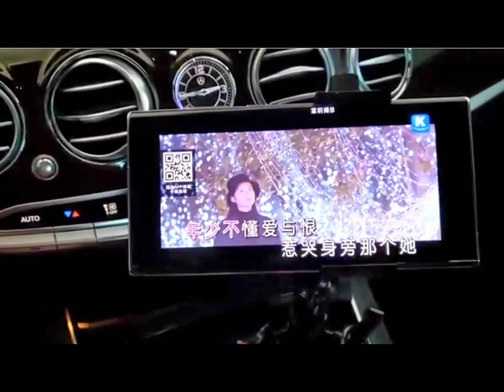汽車 KTV 實際效果影片3 OROTUNE P101 汽車 KTV麥克風 第二代 【台灣發貨】700元 購買請至car.ktvdiy.com